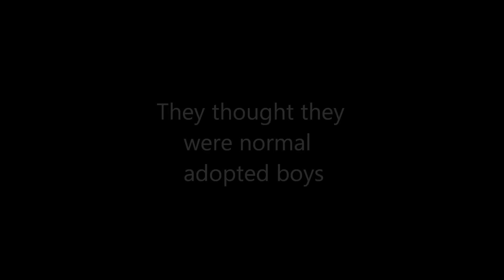Found - Margaret Peterson Haddix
MS Book Trailer